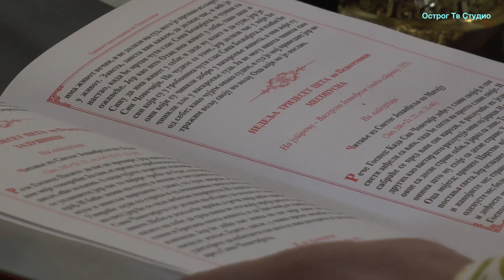Задушнице на Цетињу (2.3.2019.љ.Г.)